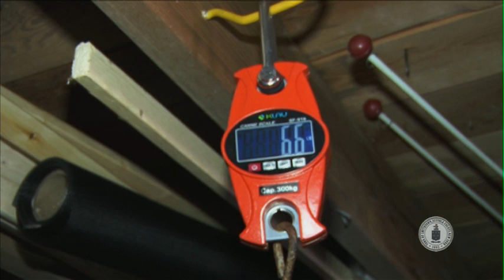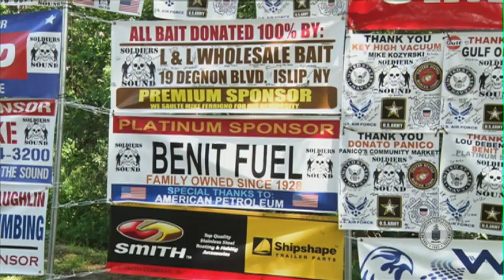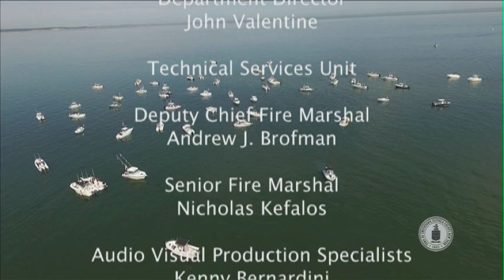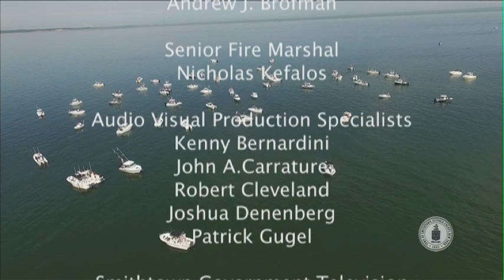Soldiers on the Sound 2017 Smithtown New York